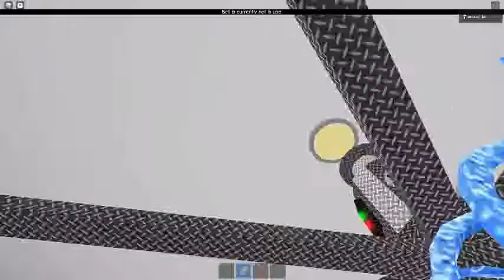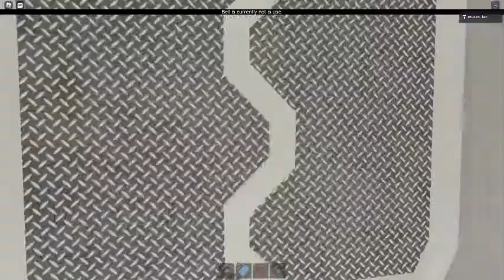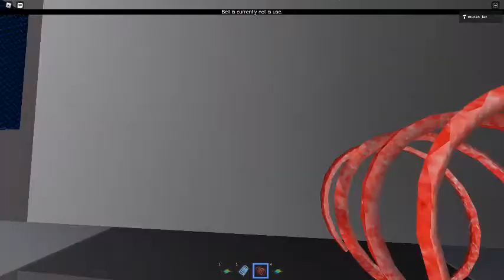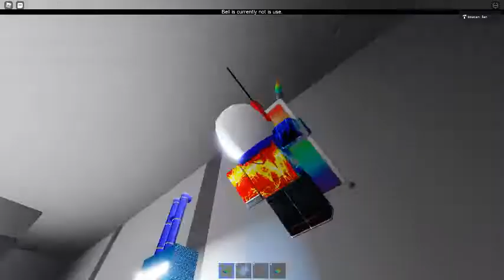Ceiling Fan 3576 In Toucan Fan's Haunted Fan Land